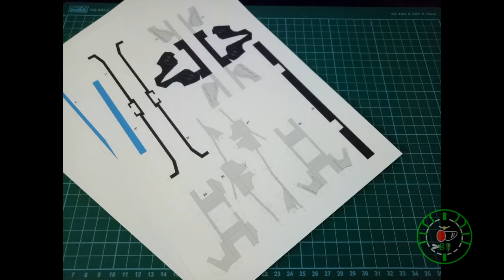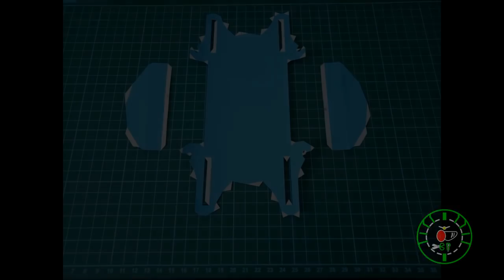Ultraman R/B – R/B Gyro & R/B Crystal/ウルトラマンR/B - ルーブジャイロ&ルーブクリスタル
New brothers of Ultraman are coming! Let’s henshin to Ultraman Rosso and Ultraman Blu!

Hope you enjoy my videos! It will help me a lot to have more motivation to make more model! Thanks!